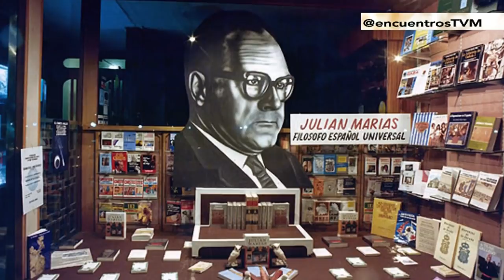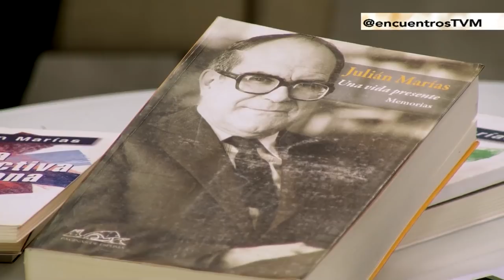Dios, en la filosofía de Julián Marías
El filósofo español Julián Marías estableció un diálogo entre la fe y la razón, entre sus creencias religiosas como cristiano y el pensamiento filosófico. Los días 21 y 22 de mayo, la Universidad Católica de Valencia celebrará el congreso ‘Dios, en la filosofía de Julián Marías’. De todo ello hablamos en ‘Encuentros’ junto con varios expertos.